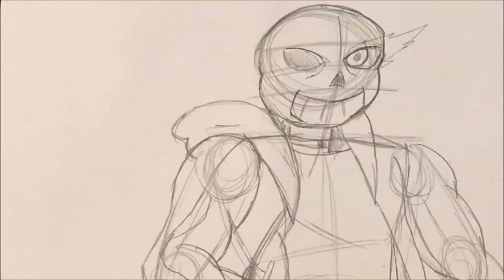drawing undertale sans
the skeleton with the witty puns lol